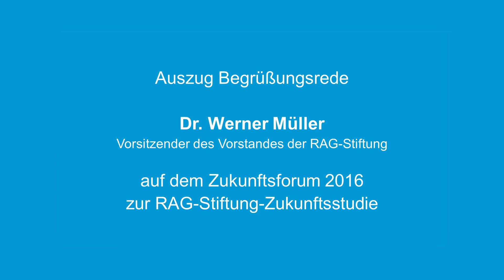Dr. Werner Müller zur RAG-Stiftung-Zukunftsstudie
Anlässlich des Zukunftsforums 2016 erläutert Dr. Werner Müller, Vorsitzender des Vorstands der RAG-Stiftung, die Ausrichtung und Ziele der RAG-Stiftung-Zukunftsstudie.